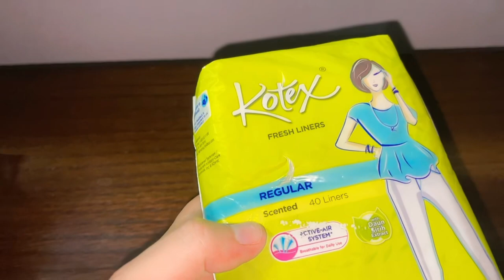Kotex liners | Kotex Period Panty Disposable